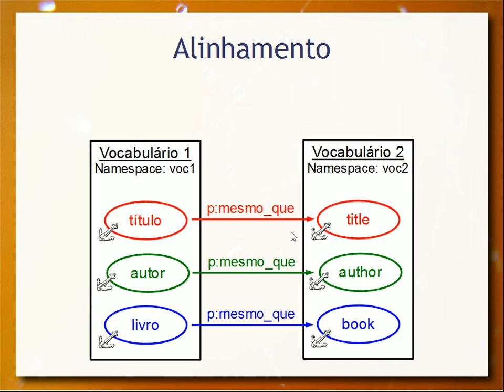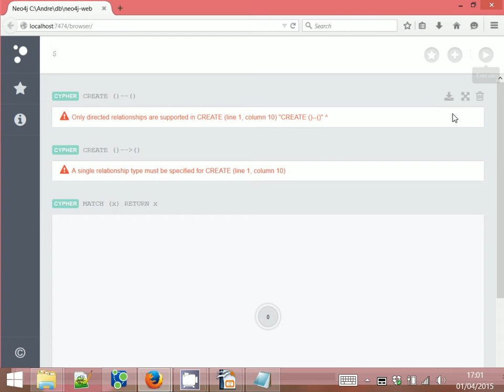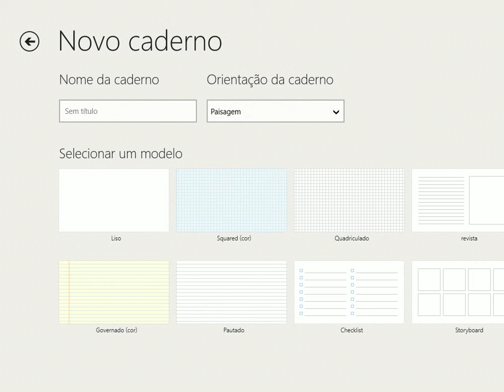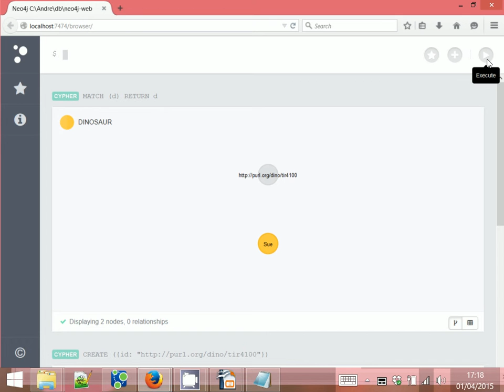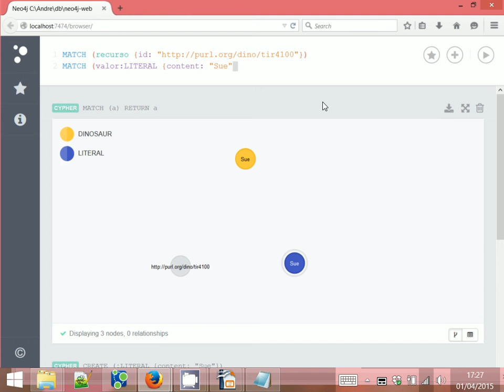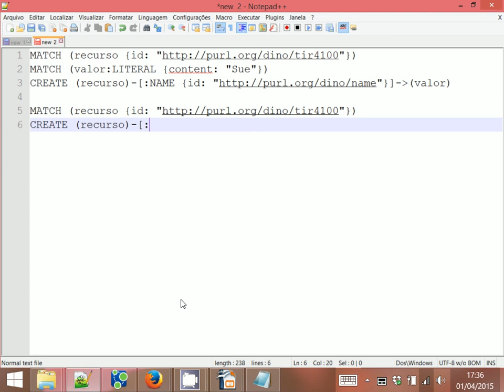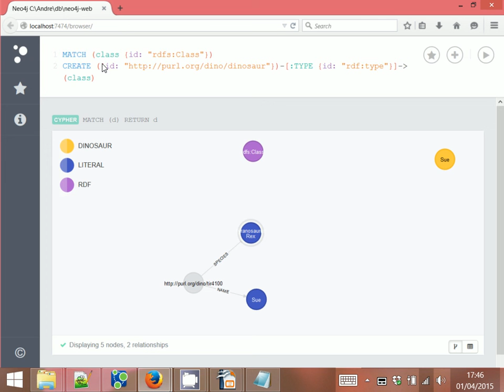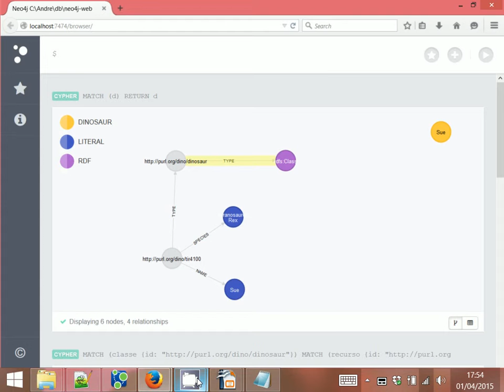Grafo RDF na Web Semântica - Aula 11 - Web & Web Semântica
Aprofundamento do modelo de grafos RDF e seu papel na Web Semântica. Demonstração prática comparando o modelo RDF com aquele apresentado anteriormente do grafo de propriedades (Neo4J).